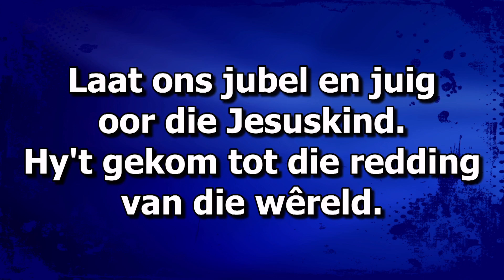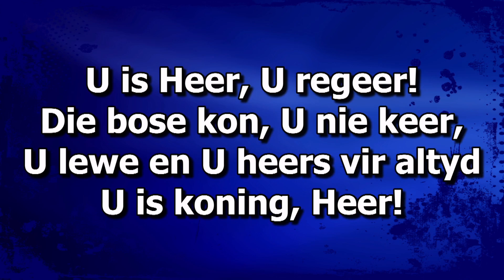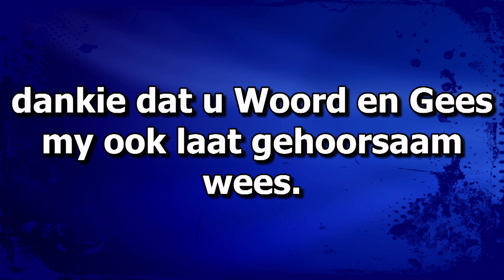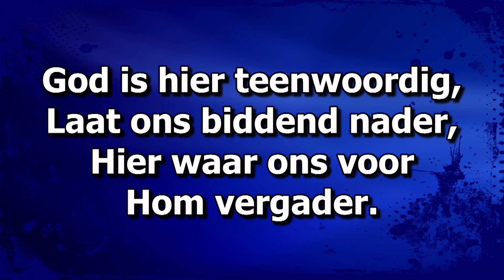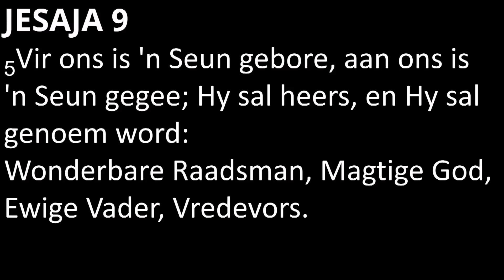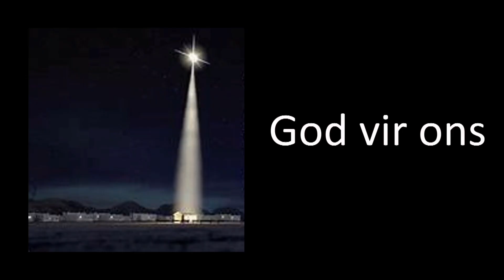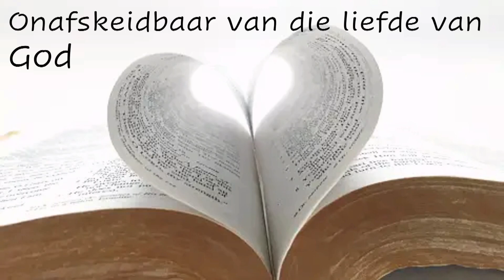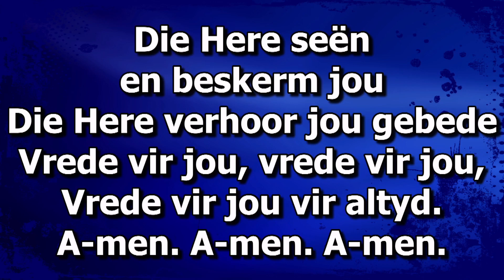Immanuel - Meer as oorwinners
31 Desember 2023 (09:00) Ds. Michiel de Kock
NG Gemeente Onrusrivier